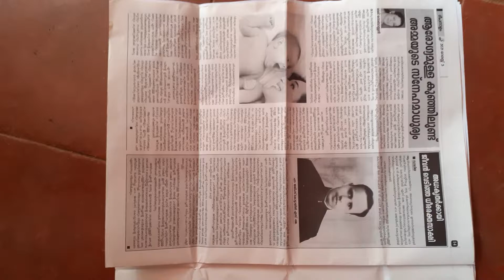Martyr fr James Kottayil sj (Deepanalam August4 2021)